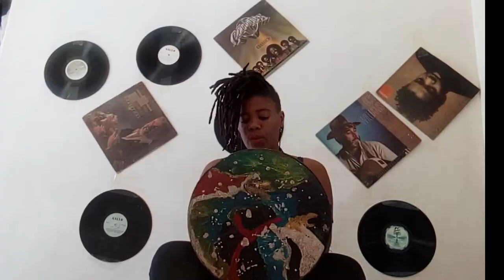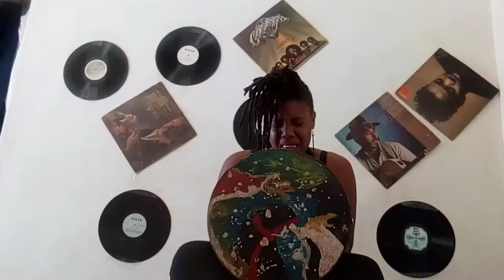Maisha Afro-European Music Experiment: A year later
12 musicians from Africa & Europe.
A year ago on Europe Day they were unveiling the result of the MAISHA experiment in a unique concert. This year they are back from their homes to celebrate the Africa - Europe Month of May with two original compositions: Mudzimu Dzokai & Ambassel Dance. Enjoy!

With:
Nancy 'Nasibo' Mutize, Sébastien Giniaux, Maurizio Congiu, Maryll Abbas, Samuel Yirga, Haddis 'HaddinQo' Alemayehu, Cherif Soumano, Tefo 'Talking Drum' Mahola, Shabani Ramadhani, Amine Kanzi Balghiti, Michał Żak, Fatime Songoro

Sound mix: Maurizio Congiu